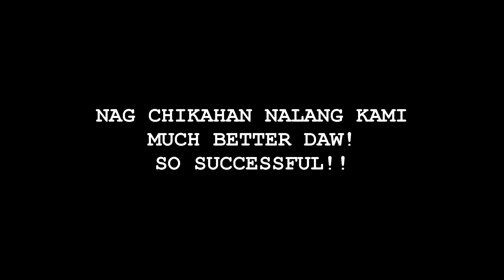BACK TO BLACK | ANG PAG BABAGO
Thank you po sa nag color last time sa hair ko.
Super nag enjoy din po ako sa color na un..

but gusto ko ulit ibalik ng black kaya eto po.. :D